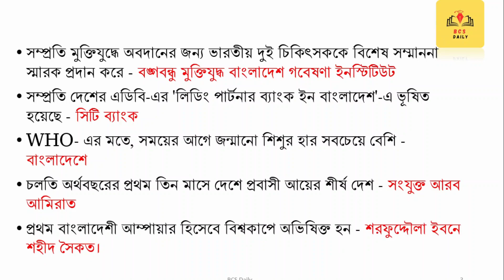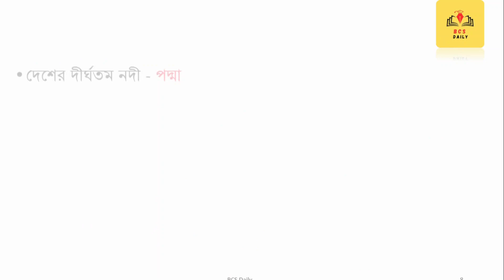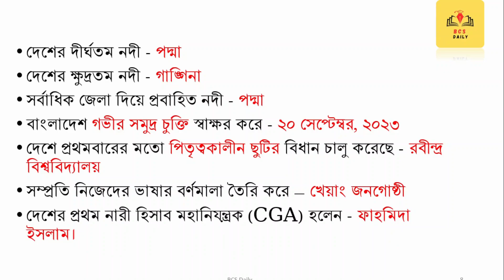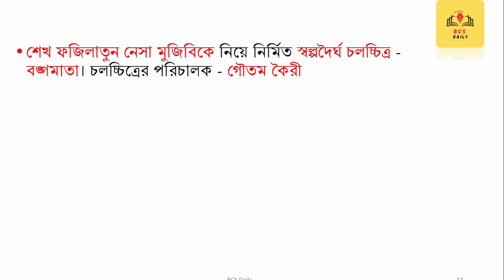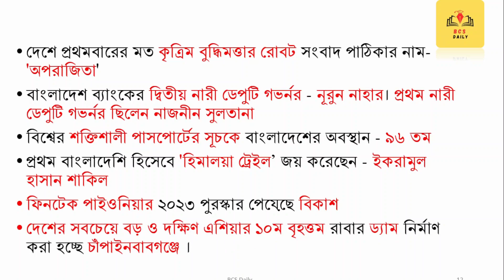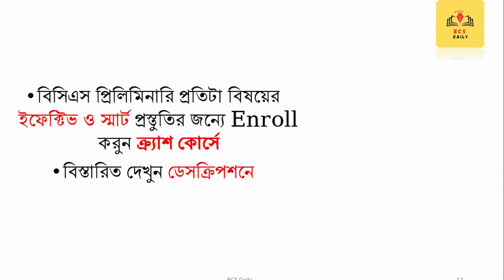সাম্প্রতিক সাধারণ জ্ঞান | Recent General Knowledge | BCS । Primary | Bank | Govt Job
This video is about সাম্প্রতিক সাধারণ জ্ঞান | Recent General Knowledge | BCS Preliminary Preparation

✅ ক্র্যাশ কোর্সে ভর্তি হতে অথবা কোর্স সম্মন্ধে বিস্তারিত জানতে নিচের মাধ্যম গুলোতে যোগাযোগ করুন:

(ম্যসেজ দিয়ে রাখুন। আপনাদের প্রতিটা মেসেজের রিপ্লাই পার্সোনালি আমি নিজে দেই)

সাম্প্রতিক সাধারণ জ্ঞান | Recent GK | BCS Preliminary Preparation